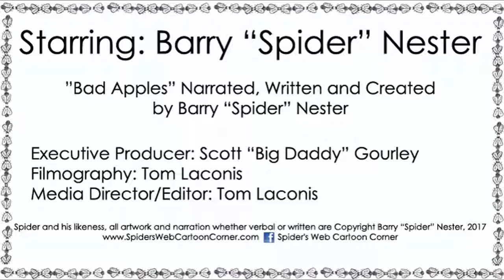S2:E2 Bad Apples Poem Spiders Web Cartoon Corner Poetry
Season 2 Episode 2; "Bad Apples" created, written and narrated by Barry "Spider" Nester. Song written and performed by Barry "Spider" Nester. All material within this video is copyright Barry "Spider" Nester and Spiders Web Cartoon Corner 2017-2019